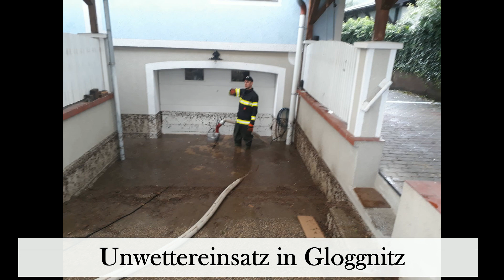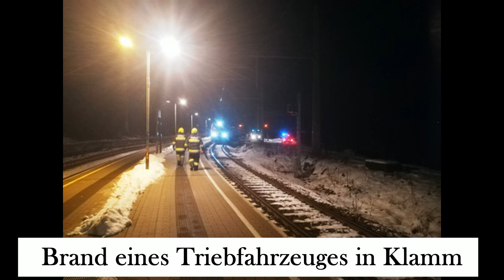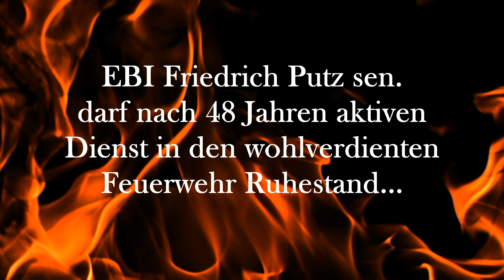Jahresrückblick 2018 FF Schottwien